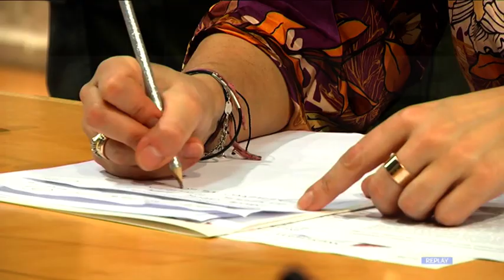Pescara - Pettinari: "La grande bruttezza"